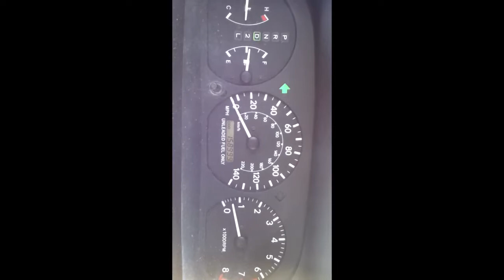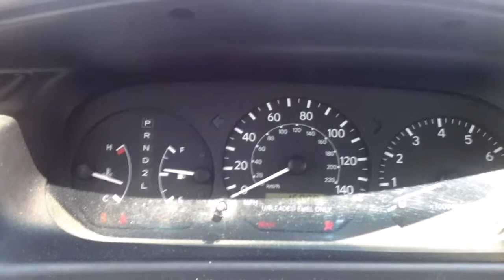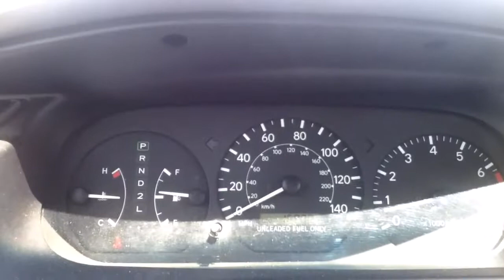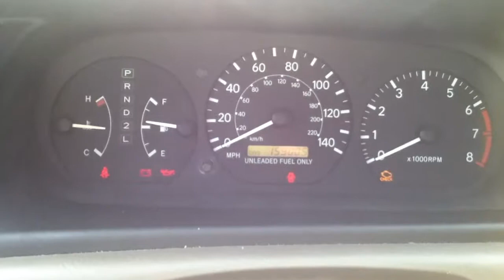My Car Broke Down (In Action) & Went Out of Service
If you know much about cars? Is it the Cylinder or a Piston because I am mixing that up. Also my 1999 Camry took its finale run until its stopped working while Driving.